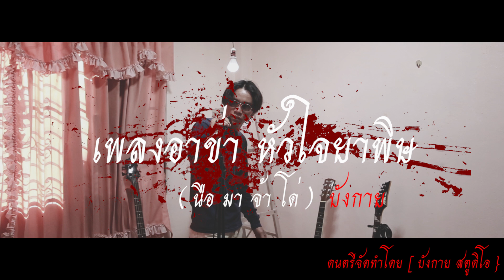เพลงอาข่า : หัวใจยาพิษ (นือ มา จ้า โด่) [บังกาย]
ฝากติดตาม เพจ ด้วยนะครับ